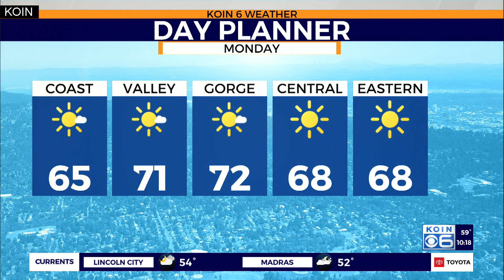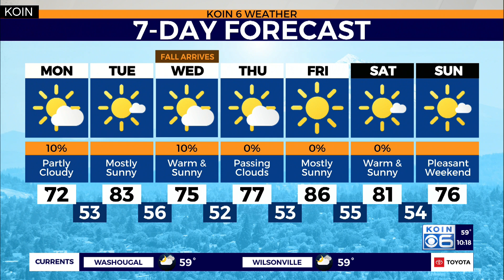Weather forecast: High pressure moving in for the last few days of summer